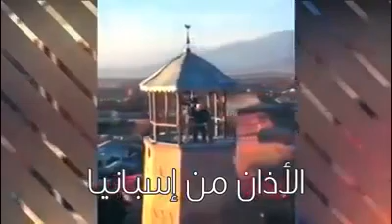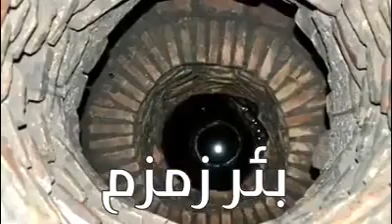حوار مع كورونا للمبدع الشيخ عبدالله بن كامل حفظه الله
كرونا&Covid 10& الشيخ عبدالله كامل